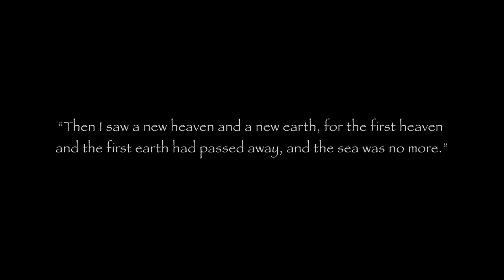THEIA: The Millennial Wars | Coming Soon on Kickstarter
Welcome to THEIA, a mystical realm where conflict between forces of light and darkness has reached a fever pitch. Ready your weapons and sharpen your wits; challenge yourself with this epic war strategy board game!

*We are also on Board Game Geek - you can add THEIA to your wishlist at any time!✨:

The future of THEIA is here, join us as we embark on this Kickstarter journey!